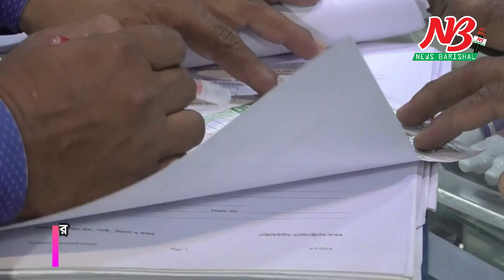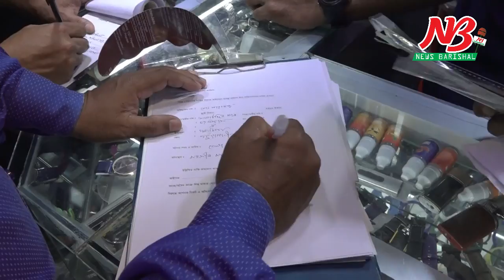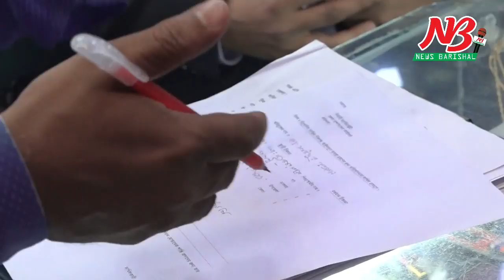১০টাকার মাস্ক ১০০টাকা, ভ্রাম্যমান আদালতের অভিযান কিহলো দেখুন , Mobile Court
বরিশালে নির্ধারিত মূল্যের চেয়ে অতিরিক্ত দামে মাস্ক বিক্রির অভিযোগ উঠেছে। এতে বিপাকে পড়েছেন জনসাধারন। এদিকে নির্ধারিত মূল্যের অতিরিক্ত দামে মাস্ক বিক্রির দায়ে ৪ ব্যবসা প্রতিষ্ঠান থেকে ৩৫ হাজার টাকা জরিমানা করেছে ভ্রাম্যমান আদালত।

মঙ্গলবার (১০মার্চ) সকাল ১১টায় নগরীর চকবাজার, হেমায়েত উদ্দিন রোড, হাজী মহসিন মার্কেট সহ বিভিন্ন এলাকায় অভিযান জেলা প্রশাসনের নির্বাহী ম্যাজিস্ট্রেট মো. জিয়াউর রহমানের নেতৃত্বাধীন ভ্রাম্যমান আদালত এই অভিযান চালায়।

এ সময় ৫টাকার সাধারন মাস্ক ৩০টাকা, ২০টাকার মাস্ক ৬০টাকা এবং ৪০ টাকার মাস্ক ১০০ থেকে দেড়শ’ টাকায় বিক্রির সত্যতা পায় ভ্রাম্যমান আদালত। এ কারনে ৪ দোকান মালিককে মোট ৩৫হাজার টাকা জরিমানা করা হয়।

নির্বাহী ম্যাজিস্ট্রেট মো. জিয়াউর রহমান জানান, সাধারন মানুষের মাস্ক কেনা সহজলভ্য করতে অভিযান অব্যাহত থাকবে। ##